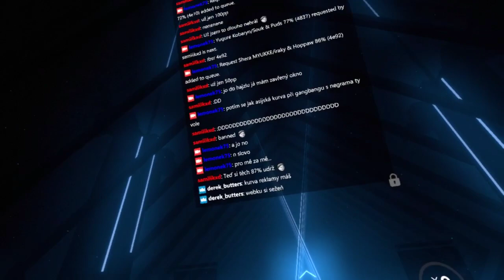[Beat Saber] Kobaryo - Yugure (Expert+)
So after about month and half i have again my vive :3